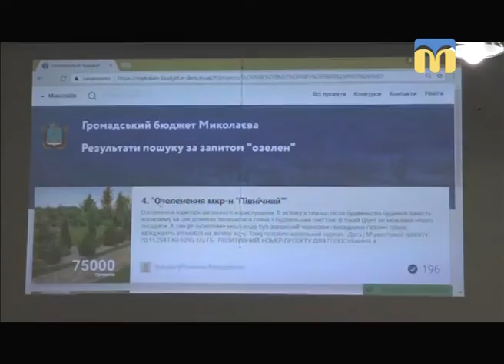Телевізійні новини Миколаївщини - 07:30 — (23.02.2018)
Інформаційна картина дня (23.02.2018) поглядом кореспондентів телеканалу “Миколаїв” (випуск новин — 07:30):
- проекти Громадського бюджету;
- зустріч із легкоатлеткою Оленою Демидовою.